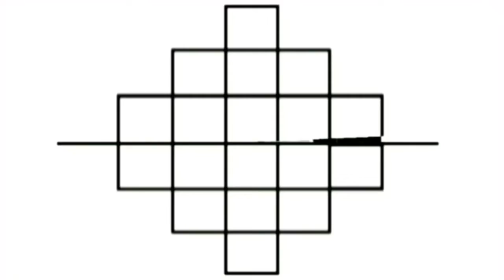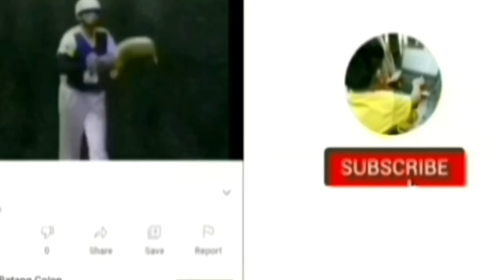SWERTRES UPDATE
SWERTRES UPDATE is a Daily result
Of PCSO Swertres 3Digit